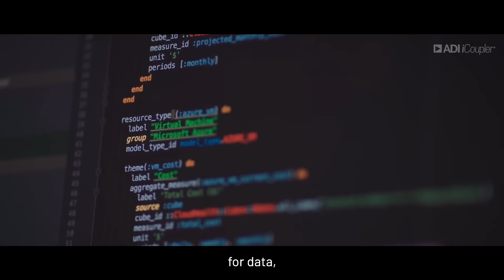Protect your Innovations: from High Precision to High Power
Analog Devices pairs deep domain and system-level design expertise with superior iCoupler digital isolation solutions. From the revolution in electrification for e-mobility and sustainable energy to the digitalization of health and factory, partner with ADI for trusted safety and data integrity.